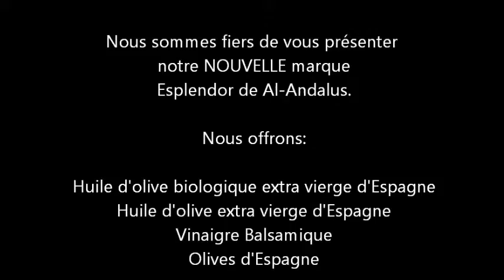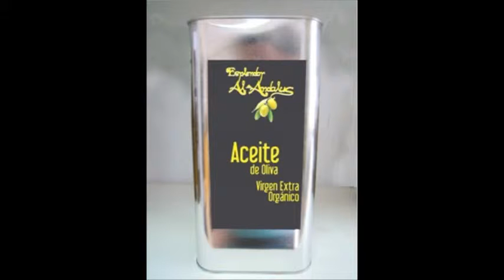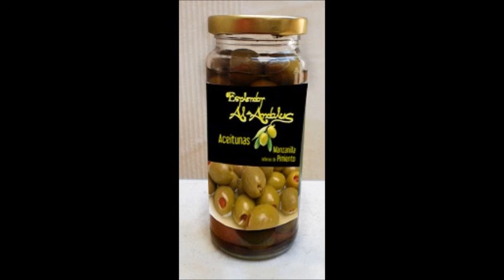Esplendor de Al Andalus Olive Oil, Vinegar, Olives